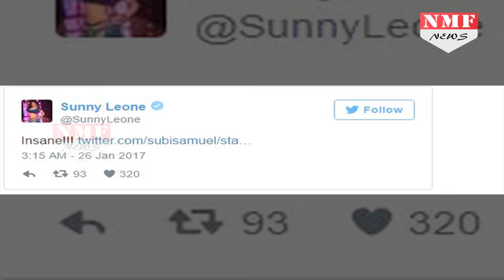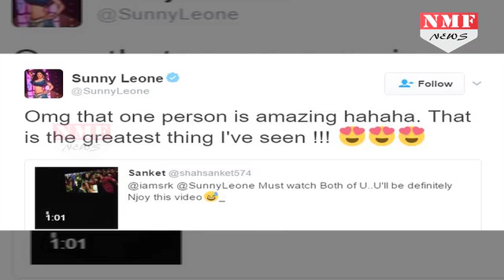Laila के गाने पर Fan ने किए नोटों की बारिश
sunny Leone and Shah Rukh Khan’s song “Laila Main Laila” has become a rage this season. People are dancing to its beats not just at the parties and dos, but also with the two actors inside the theaters and even throwing money on the screens. While Sunny is excited and extremely happy about the love she is receiving, Shah Rukh has an advice. The actor took to Twitter and wrote, “Arre tickets lo paise se!!!” (Take tickets with the money you are throwing at screens.)